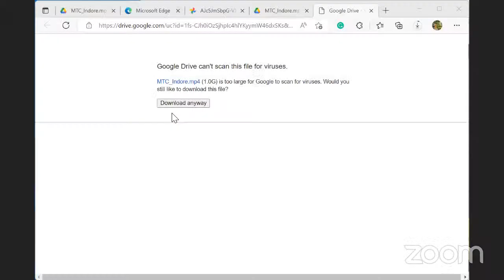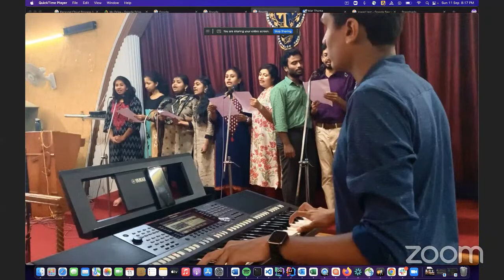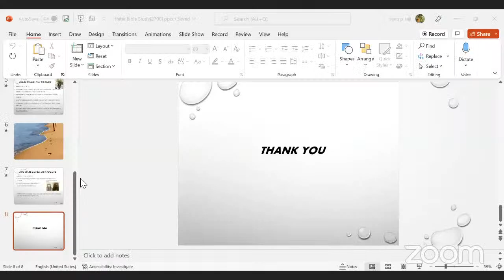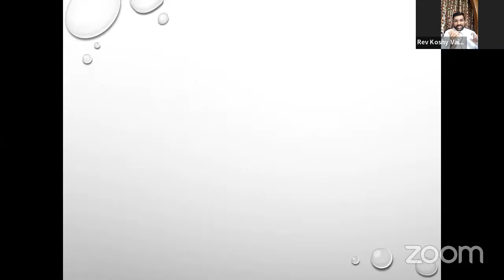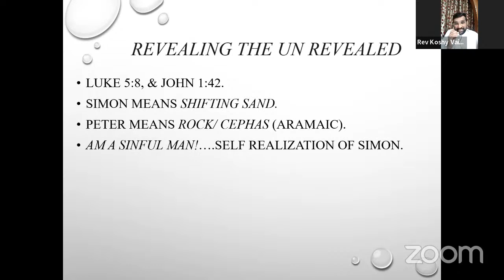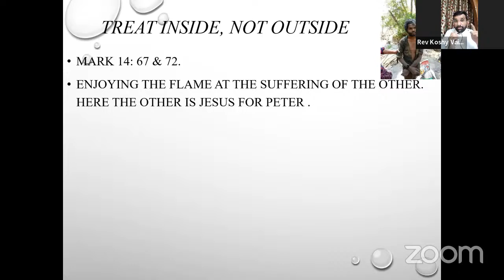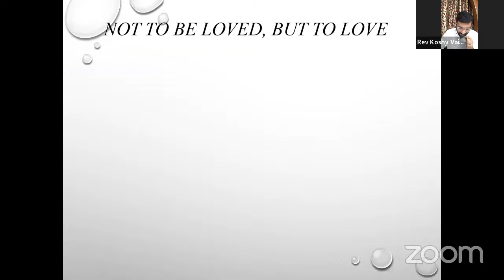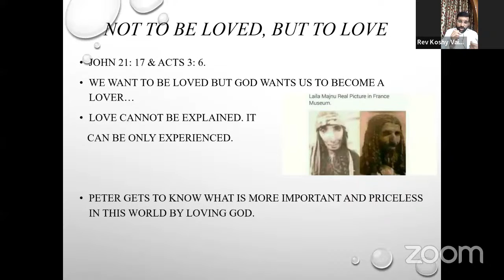MAR THOMA YUVAJANA SAKHYAM | BHOPAL CENTRE | INAUGURAL MEETING | 11.09.22 | 8 PM